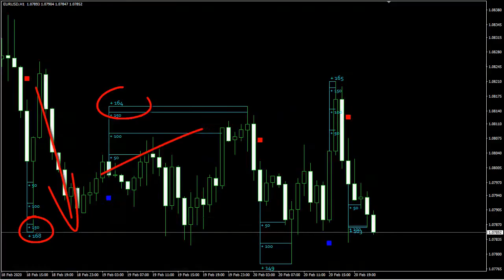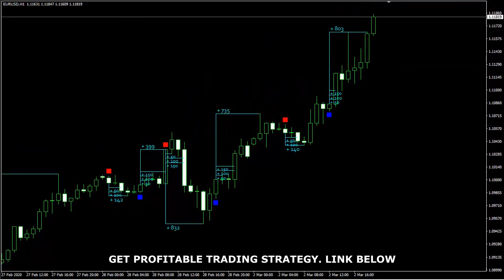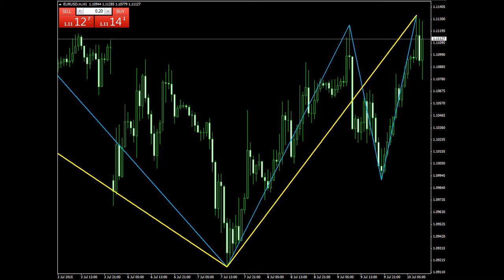Forex trading academy,strategy,Scalping,Robot,indicator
START PROFITABLE FOR TRADING IN FOREX OR BINARY OPTIONS, GET THE TRADING STRATEGY